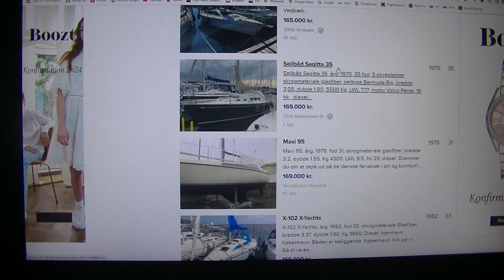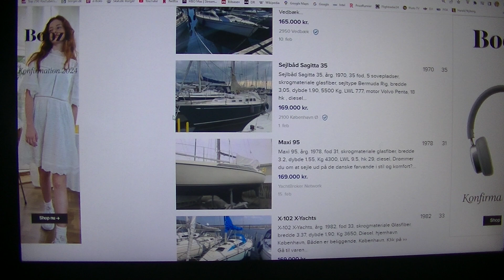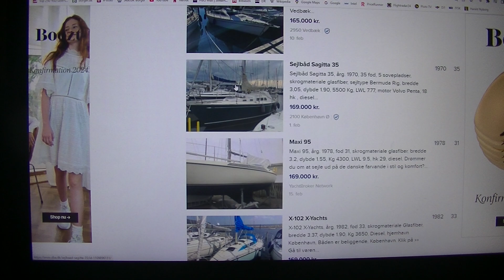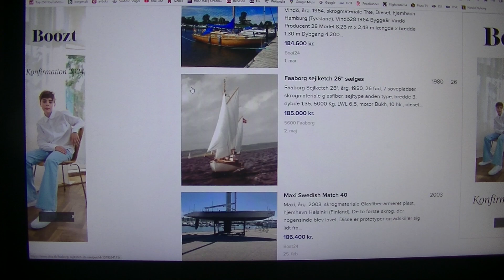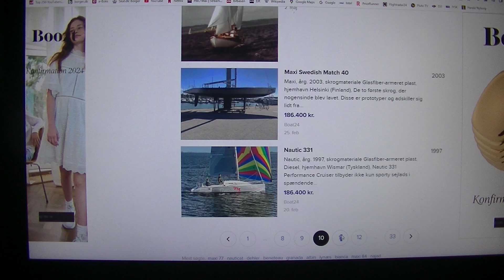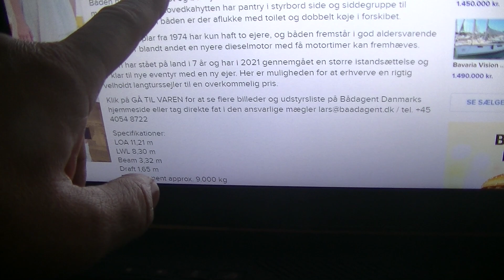MongoTV_16800 - KIGGER PÅ BILLIG BRUGT SEJLBÅD - Del 26 - Det Dyrt At Bo Midt i København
DEL 26 - God TORSDAG AFTEN. Det er dyrt at bo midt i København, hvis man gerne vil bo centralt, og tæt på den gamle midtby og cafeer og butikker. Det er dyrt at leje en privat lejlighed, som en 2-3 rum bolig til 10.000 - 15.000 kr. md. i husleje ? Derfor kan de faktisk være "billigt" at betale en leje af havneplads på 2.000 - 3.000 kr. md. ? Hvis må køber en god brugt sejlbåd til 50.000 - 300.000 kroner eller mere, og bruger den som bolig ? Man kan allerede fra 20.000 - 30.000 kroner, få noget godt brugt på Den Blå Avis DBA, masn kunne bo i. Jeg så en flot velholdt Hurley 22 til salg i Nivå til kun 12.000 kroner, som var ren og fin, og lige til at flytte ind i. Men har man 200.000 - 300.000 kroner, til at købe brugt sejlbåd for, så kan man vælge imellem rigtig meget, og få noget større sejlbåd. En Shipman 28 er rigtig godt indrettet, så et par på 2 voksne, måske kan bo der sammen, og den koster omkring 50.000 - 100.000 kroner eller mere, afhænging af stand. Men der er masser af andre gode store sejlbåde, man kunne bo og leve i.